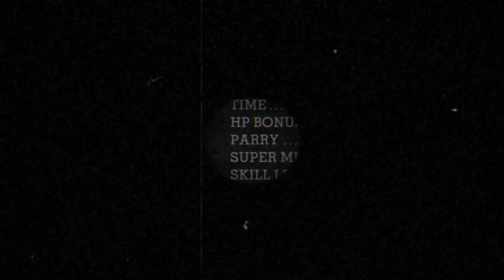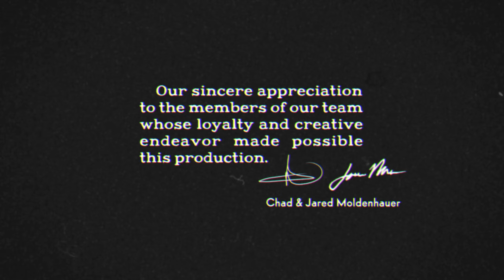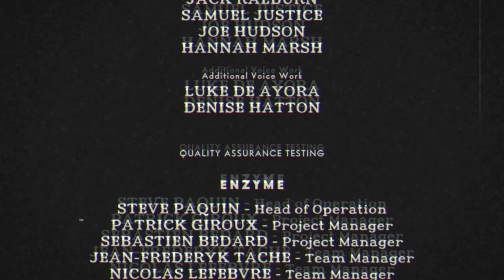Goji Plays: Cuphead #4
Stay Awesome People!